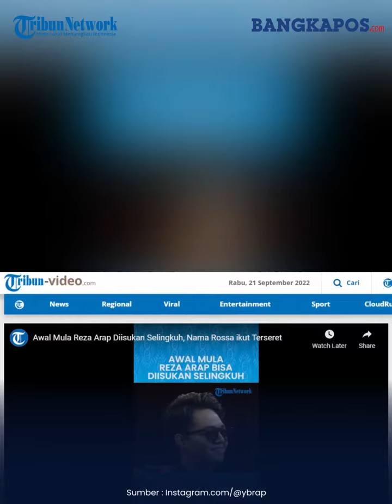Awal Mula Reza Arap Diisukan Selingkuh, Nama Rossa ikut Terseret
Hubungan Reza Arap dengan Wendy Walters tengah jadi sorotan.

Kini nama pasangan suami istri Reza Arap dan Wendy terpampang di trending Twitter pada Selasa (20/9/2022).

Isu Reza Arap telah selingkuh pun mencuat.

Bagaimana awal mula isu tersebut beredar?